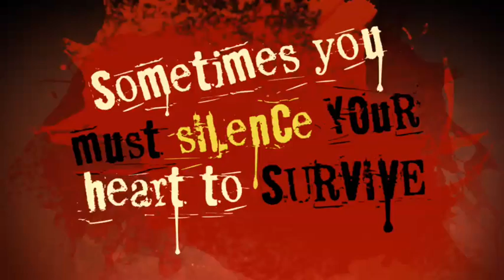Blood Red Road by Moira Young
Every step of Saba's journey sizzles with danger... In a lawless land, where life is cheap and survival is hard, Saba has been brought up in isolated Silverlake. She never sees theangers of the destructive society outside. When her twin brother is snatched by mysterious black-robed riders, she sets out on an epic quest to rescue him.